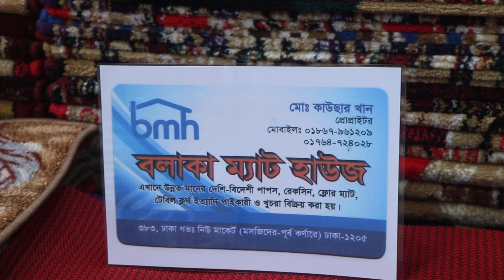জানুন নিউমার্কেটের পাইকারি কার্পেটের দাম/Carpet Price.